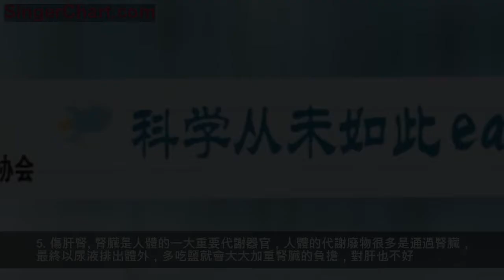警惕！這種海寧人天天吃的調料 會跟心臟搶壽命！還致癌！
咱們的日常飲食
離不開鹽
除了根據個人喜好
食鹽量的多少也影響著身體的健康！
那麼
吃鹽過多會導致哪些疾病？
如何減少生活中的吃鹽量？
不同人群應該如何吃鹽？
別急
大潮君這就帶你去了解一下！
1. 傷血管
高鹽飲食有導致血壓升高的作用，研究發現，每天食鹽攝入每增加0.5克，中風的風險就增加17%。鹽吃多了會引起高血壓，同時還會使血漿膽固醇升高，促使我們的血管變薄、變脆，這就是非常可怕的——動脈粥樣硬化。
2. 傷骨
鹽的主要成分是鈉，一般而言，人體的腎會將每天多餘的鈉排出體外，每排泄1000毫克鈉，會同時耗損26毫克鈣。人體攝入的鈉越多，需要排出體外的鈉就越多，而鈣的消耗也就越大。導致「骨頭變脆」，患上骨質疏鬆也就不足為奇了。
3. 傷心臟
據英國《獨立報》報導稱，科學家在經過12年的研究，最終得出的結果是，高鹽飲食會顯著增加心臟衰竭的風險。這份研究中指出，人們每天攝入的氯化鈉超過13.7克，心力衰竭的速度會翻倍。
4. 損皮膚
吃鹽多的時候，由於滲透壓的作用，身體組織的水分會減少，排出身體的水分會增加，也不利於皮膚的保水。
5. 傷肝腎
腎臟是人體的一大重要代謝器官，人體的代謝廢物很多是通過腎臟，最終以尿液排出體外，多吃鹽就會大大加重腎臟的負擔，對肝也不好。
6. 致胃癌
流行病學調查表明，鹽攝入量和胃癌風險之間有正相關性。也就是說，飲食清淡少鹽是有利於預防胃癌的因素。
1. 首先要自覺糾正口味過重而過量添加食鹽和醬油的不良習慣，對每天食鹽攝入採取總量控制，使用定量鹽勺或用量具量出，每餐按量放入菜餚。
2. 習慣過鹹味食物者，為滿足口感的需要，可在烹製菜餚時放少許醋，提高菜餚的鮮香味，幫助自己適應少鹽食物。
3. 菜餚烹製完成前才放鹽有利於減少食鹽用量，這是因為放鹽過早會使鹽很快滲透到菜餚內部，而表層的含鹽量減少，傳遞給舌頭味蕾的信號就是菜餚太淡，需要繼續放鹽，所以放鹽過早會無形中增加了菜餚的放鹽量。
4. 此外，每人每天5g食鹽是指三餐總的用量，如果在家只烹飪一餐，則應該按照餐次食物分配比例計算食鹽用量，如午餐占三餐的40%，則一餐每人的食鹽用量為5g×40%=2g；而不是不管在家做幾餐食物，每頓都按每人5g食鹽用量。因為，許多在外就餐或即食食品都含有食鹽，應該計算在一天的用量中。
5. 人們還要小心暗含食鹽的「隱形殺手」。醬肉、香腸、燒雞、燻肉等熟食含鹽量比一般菜餚高1—2倍。一包辣醬面就有6克多 （標示含鈉量為2500毫克）的鹽，一天的鹽分很容易超標。不僅如此，在食用松花蛋、鹹鴨蛋、甚至一些點心的時候，用餐時都需要減鹽。
6. 購買調味料時，如味精、番茄醬、蒜鹽、沙茶醬、蚝油、豆瓣醬、甜麵醬、豆豉、蝦油等，必須先看清楚罐外的標示，注意鈉的含量。

中國人日常鹽的攝入量已嚴重超標。湖南省營養學會秘書長鬍敏予說，《中國居民膳食指南2016》推薦成人每天食鹽攝入量不超過6克，但我國居民平均實際攝入量為10.5克。對一些特殊人群，食鹽的攝入量更應有所控制。如糖尿病非高血壓患者應每日少於5克，高血壓患者應每日不多於3克，而腎病患者應每日不超過2克。同時，常頭痛、易水腫、患慢性咽炎、皮膚差、胃不好、骨質疏鬆的人也應少吃鹽。
鹽分為無碘鹽和加碘鹽兩大類。沿海居民海產品吃得多，當地水中的碘含量也較高，可選擇無碘鹽。而生活在內陸、山區、平時很少吃海產品的人應吃加碘鹽。特別是孕婦、哺乳期女性等特殊人群，每周至少還要吃一次海帶、紫菜、海魚等來補碘。患高血壓、冠心病的患者，可購買低鈉鹽。
因為低鈉鹽的鈉含量比普通鹽低1/3左右，鉀、鎂含量較高。鈉可導致血壓升高，而鉀和鎂有利於預防高血壓、保護心腦血管。不過，低鈉鹽所添加的鉀會增加腎臟的負擔，腎臟功能不全、腎衰竭的病人應避免食用。對於宣稱有保健功效的各種「花樣鹽」，如湖鹽、岩鹽、竹鹽、玫瑰鹽等，只是風味不同，與健康無關，沒有選購必要。
大夥都記住了嗎？
為了身體健康
一定要控制食鹽用量
擴散告訴更多人！